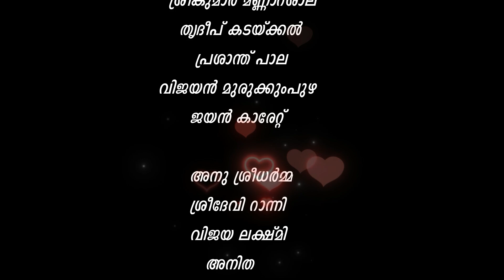ഒരു നാടൻ പ്രണയ കഥ